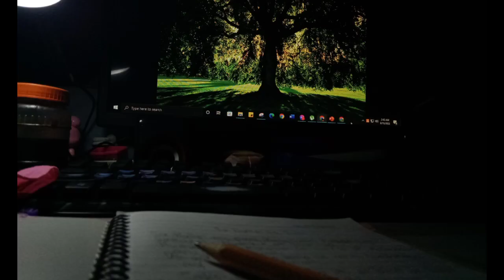Sa Ilalim ng Puno (An Original Poem)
hai mga kabagets! this is my first time uploading an original poem that's not for school purposes. I guess I'll continue uploading my originals, I have moreee! I hope ya'll like it! No hate, Spread love. Love Lots!